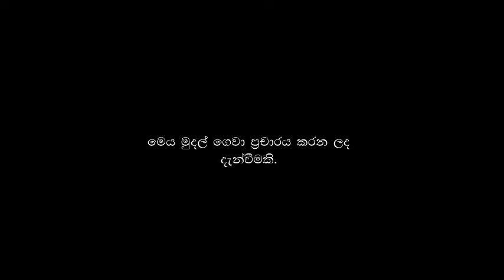ජනාධිපතිවරණයට තවදින 54 | Siyatha News